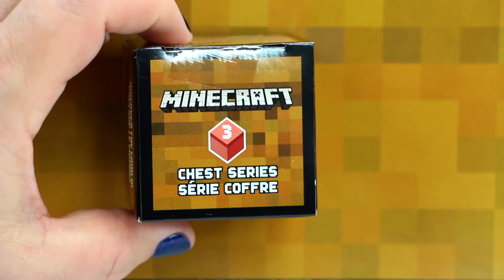Minecraft Chest Series Blind Box Gold Chase Figure | Collector Case Opening Unboxing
Today we have awesome Chest series blind box figures plus a Collectors Case.  The case comes with some great figures and allows you to store and display more than 32 of your favorites.  Let's see which figures we find in today's video.

Welcome to Swirly Pops YouTube channel! This channel is bursting with happy, fun, positive, kid-friendly videos. Swirly Pops was created to share our love of toys with you. We hope to inspire you to play with all these fantastic toys, like Shopkins, My Little Pony, Calico Critters, Disney Princesses, Barbie, Playmobil, L.O.L. Surprises, Num Noms, Twozies, Lego, Monster High, TMNT and much more! Toys are so fabulously fun, and we hope to put a smile on your face and a spark in your imagination!

Don't miss out on Swirly Pops fun!

MUSIC